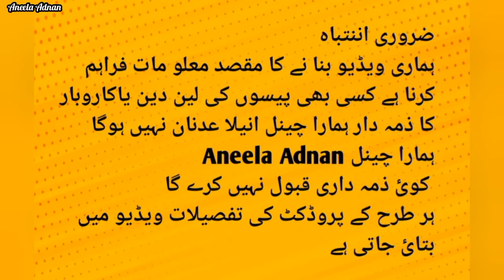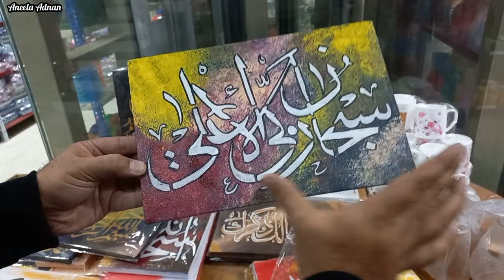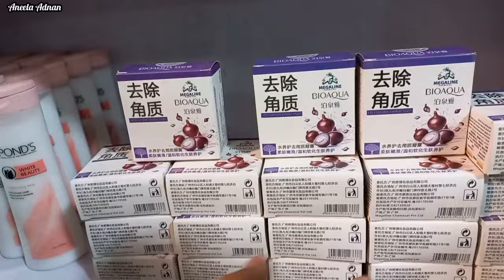**Good News 😱Ramzan Special Big dhamaka💥**Rs100,150💫Family shopping mall